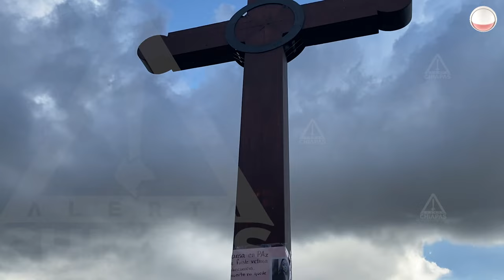Sabe Iglesia de existencia de grupos armados y de choque en San Cristóbal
El párroco Marcelo Pérez Pérez, defensor de los derechos humanos, lamentó la inseguridad que priva a San Cristóbal de Las Casas y de la existencia de grupos armados y de choque que operan en la zona.